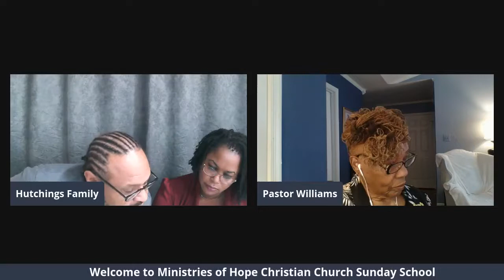MOHCC Live Bible Study/ Sunday School Lesson #108 - Deuteronomy 18:15 - 20:9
The Word of God being taught through weekly bible study lessons.